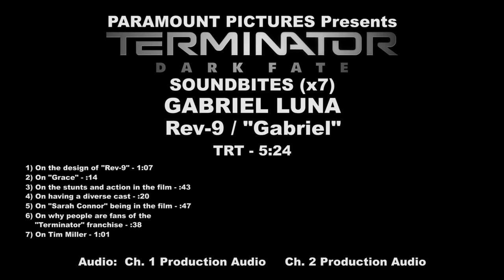Terminator: Dark Fate Gabriel Luna - "Rev-9 / Gabriel" Soundbites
Watch Terminator: Dark Fate Gabriel Luna - "Rev-9 / Gabriel" Soundbites

Sarah Connor and a hybrid cyborg human must protect a young girl from a newly modified liquid Terminator from the future.

Genres: Action

Starring:  Linda Hamilton, Arnold Schwarzenegger, Mackenzie Davis, Natalia Reyes, Gabriel Luna, Diego Boneta

Directed By: Tim Miller

Produced By:  James Cameron, David Ellison

Executive Produced By: Dana Goldberg, Don Granger, Edward Cheng, Tim Miller, John J. Kelly, Bonnie Curtis, Julie Lynn